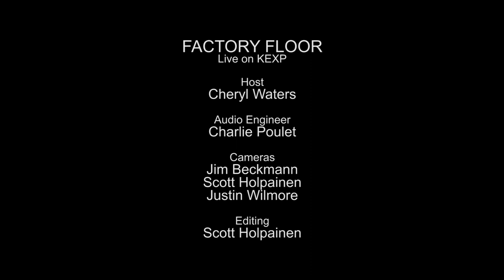Factory Floor - Fall Back (Live on KEXP)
presents Factory Floor performing "Fall Back" live in the KEXP studio. Recorded April 8, 2014.

Host: Cheryl Waters
Audio Engineer: Charlie Poulet
Cameras: Jim Beckmann, Scott Holpainen & Justin Wilmore
Editor: Scott Holpainen